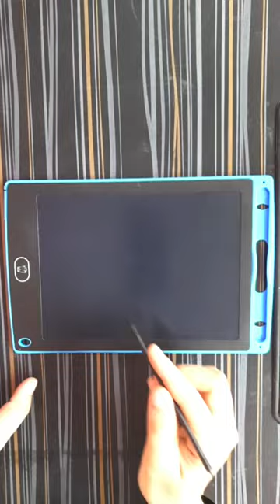64 = Peacock 🦚 🥰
64 = Peacock 🦚 🥰